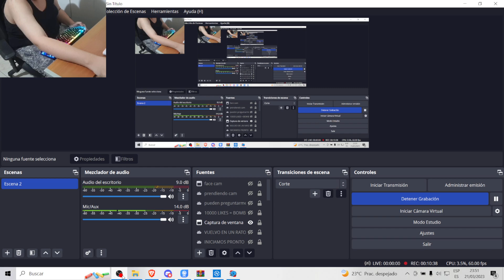ANUNCIO IMPORTANTE con weas random nose | ZUBNORMAL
el 23 de marzo es mi cumpleaños entonces hare un directo

estoy pensando hacerlo tipo 3pm o por ahi